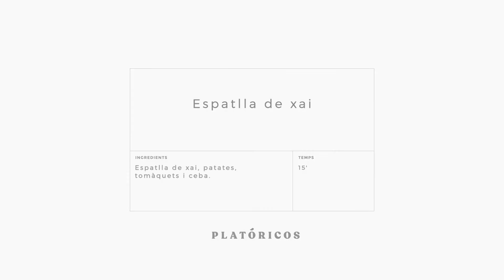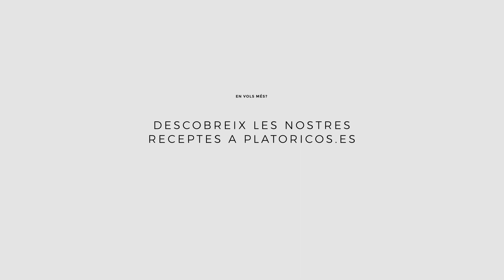Platóricos - Espatlla de xai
Espatlla de xai, patates, tomàquets i ceba